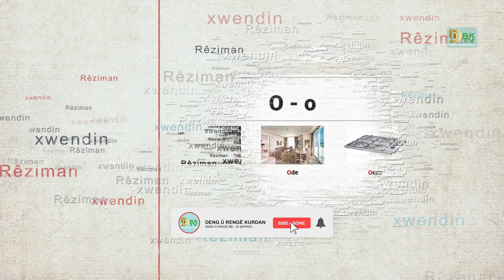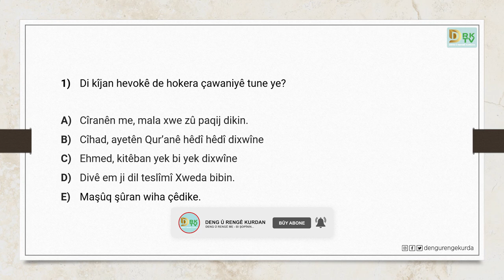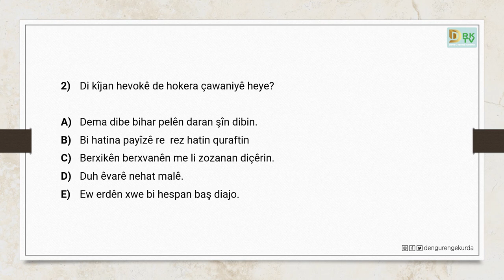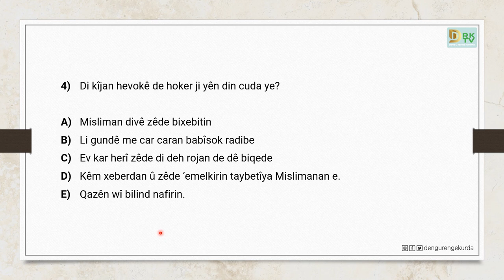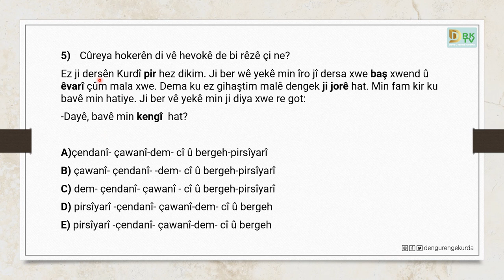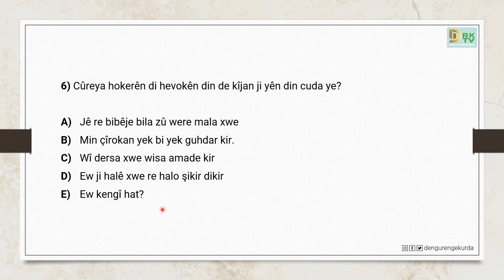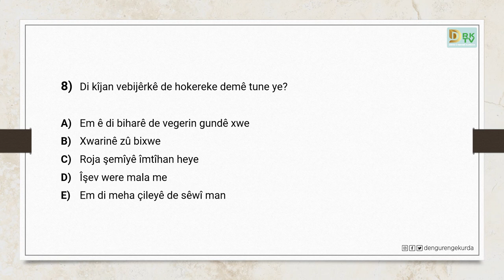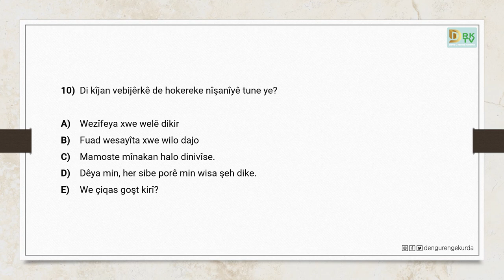Dersa Rêzimana Kurmancî-20 | Hoker - Hîndarî